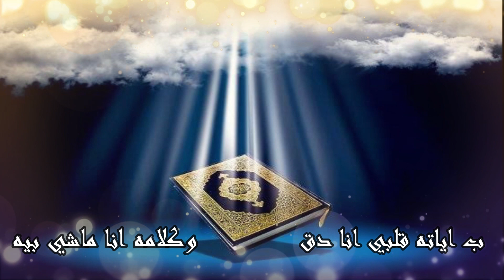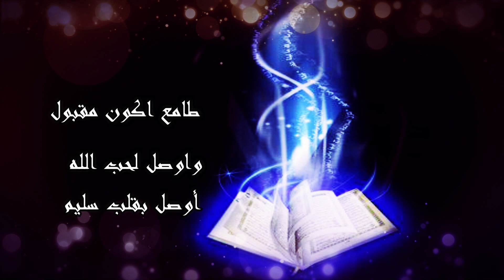شهاب .. نزل الكتاب.. SHEHAB..Nezel el ktab..video lyrics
(نزل الكتاب )
غناء : شهاب
كلمات : محمد يحيي
ألحان وتوزيع : محمود ومتولى
Video By : Ahmed Khater